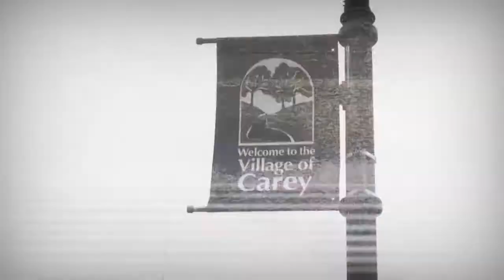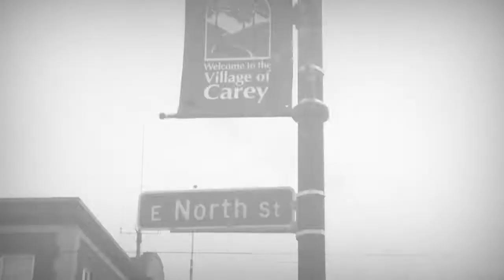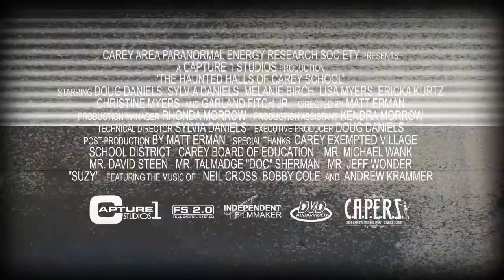Haunted Halls Of Carey School trailer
A two minute trailer from our documentary, "The Haunted Halls of Carey School".